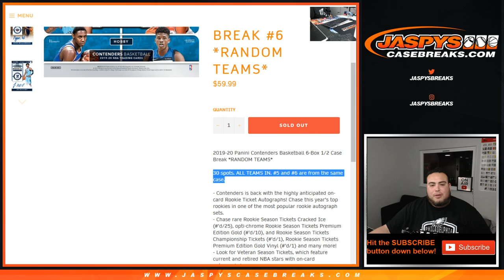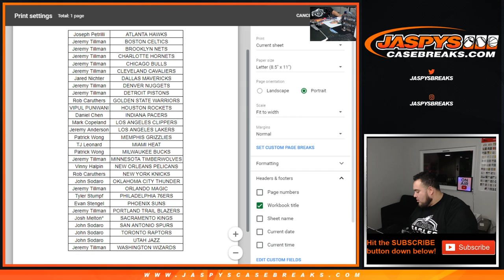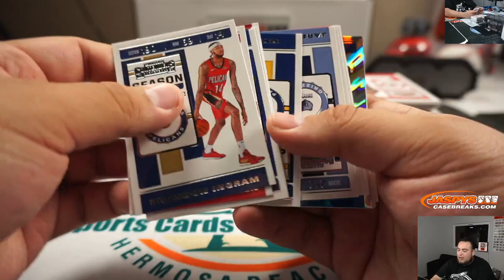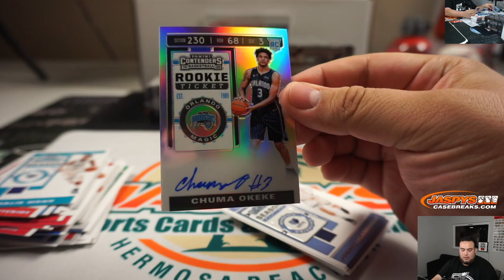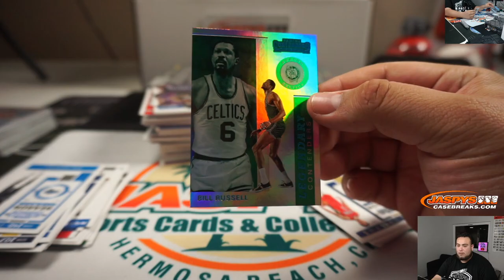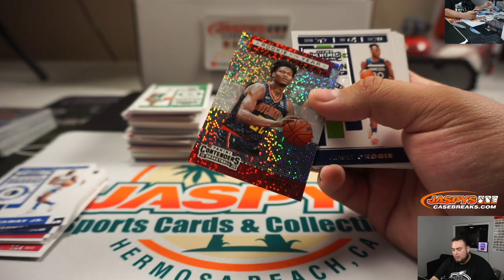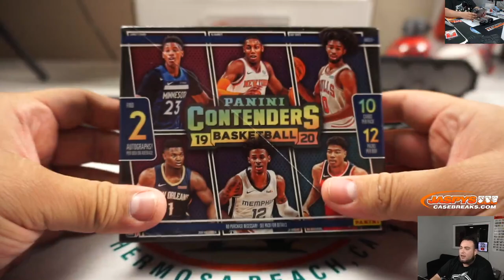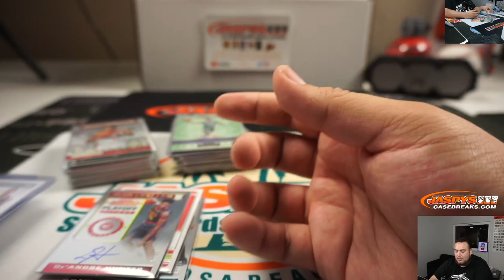SUN. 1/5 - 2019-20 PANINI CONTENDERS BASKETBALL 6-BOX 1/2 CASE BREAK #6 *RANDOM TEAMS*